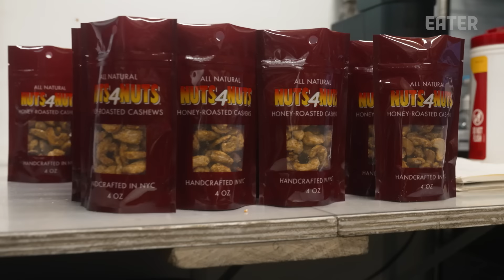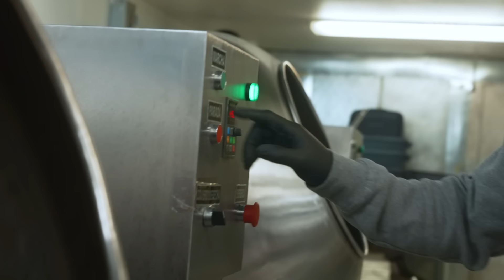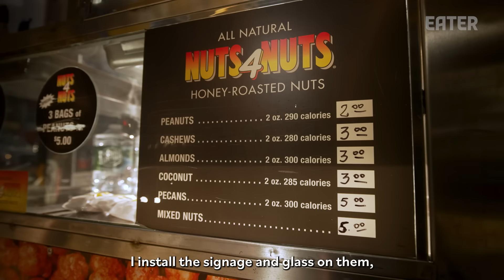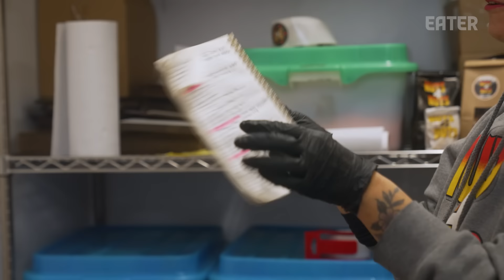How NYC’s Most Famous Street Nuts are Made Fresh Each Day — The Experts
Nuts4Nuts in New York City packages and roasts nearly 300,000 pounds of nuts every year. Here's how one pushcart expanded into a fleet with over 1,000 employees and became one of the city's most iconic street vendors.

Credits:
Producer: Carla Francescutti
Directors: Carla Francescutti, Murilo Ferreira
Camera: Carla Francescutti, Murilo Ferreira
Editor: Lucy Morales Carlisle

Supervising Producer, Operations: Stefania Orrù
Supervising Producer, Development: Gabriella Lewis
Audience Engagement: Avery Dalal